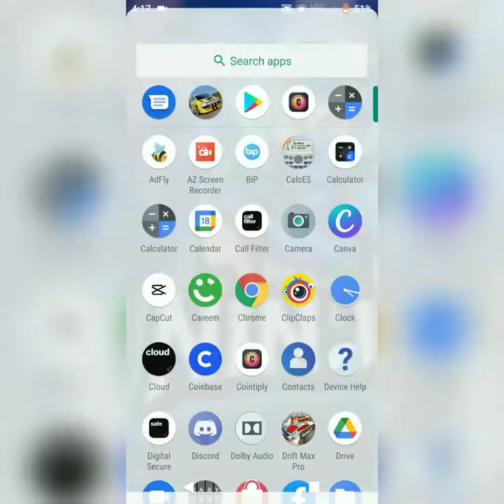Muhammad Hamza GaminG supporting .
Drift Max Pro Game.